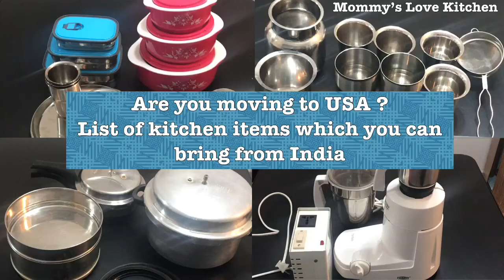List of kitchen items should bring from India|Moving to USA kitchen things to carry from India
This video will be helpful to those who are moving to USA with family for the first time.  Here I am gonna share list of kitchen things which we should get from India while relocating to USA.